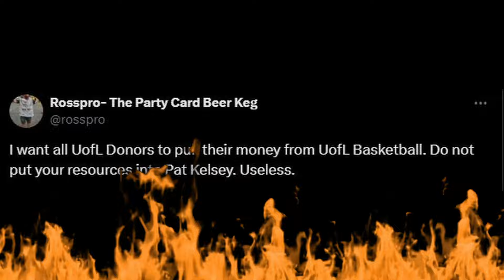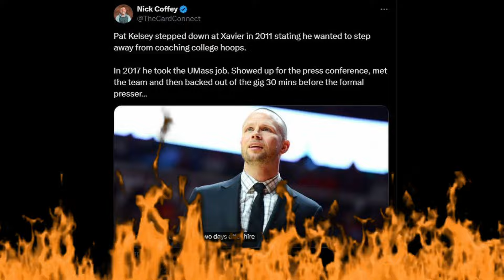Will New Louisville Head Coach Pat Kelsey Build Success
New LOUISVILLE CARDINALS Head Coach Pat Kelsey from College of Charlston brings a nice resume to the Louisville Basketball Program. He has had SUCCESS everywhere else so will he bring that same Success to a Louisville program that desperately needs and deserves it.